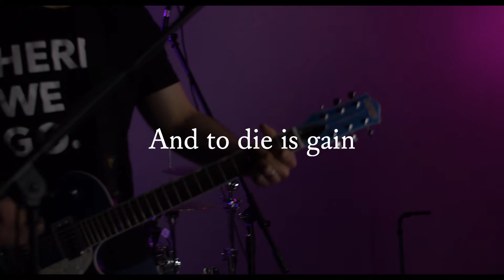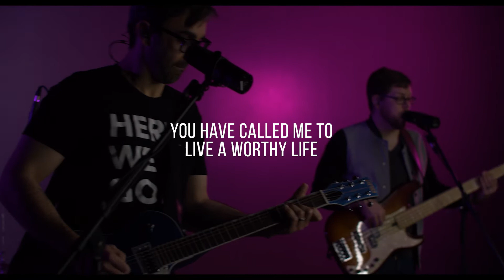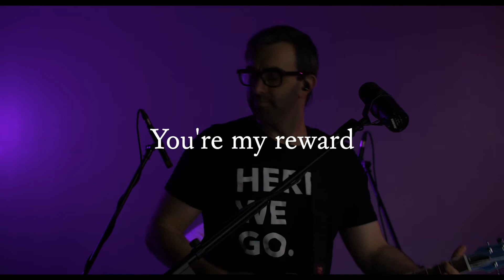Jesus My Joy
Join us for our Online Weekend Experience! Here is a small slice of worship from last week's experience. Check out medinaeast.gracechurches.org for more info.